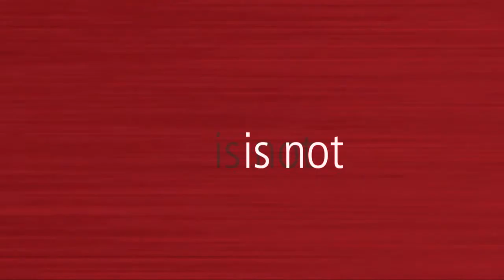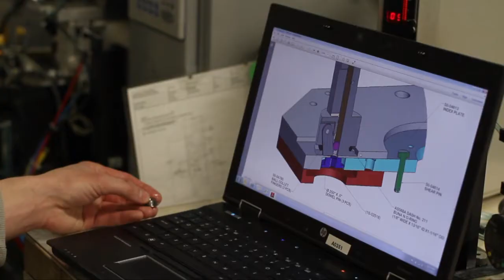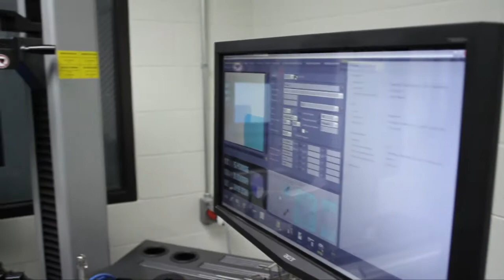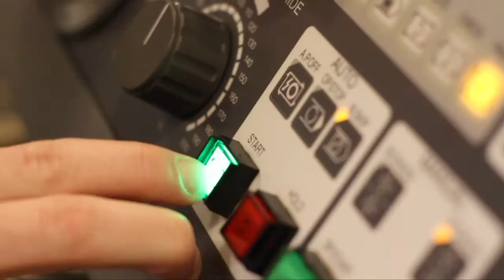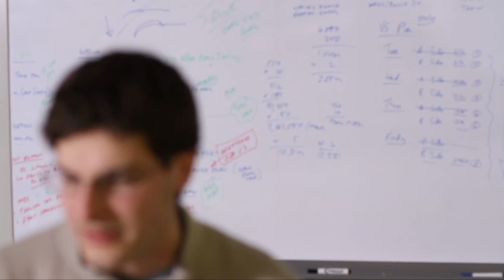Advanced Manufacturing Partnership